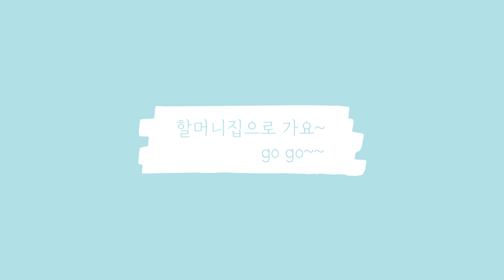[일상 vlog] episode #13 세상 평범한 어린이날 일상 | Children's Day